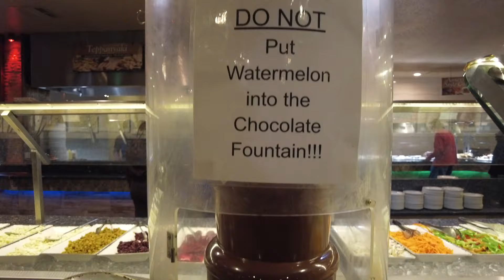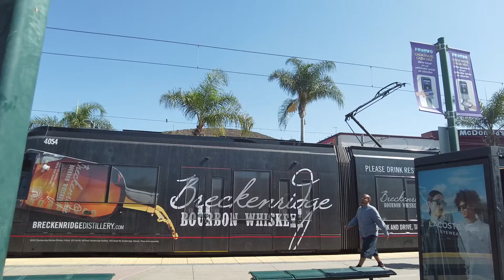AZIJSKI BUFFET ZA 25 DOLARA I MARATONSKI ŠOPING NA MEKSIČKOJ GRANICI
Malo smo jeli , mnogo smo šopingovali, mek nas je razočarao a popusti očarali.